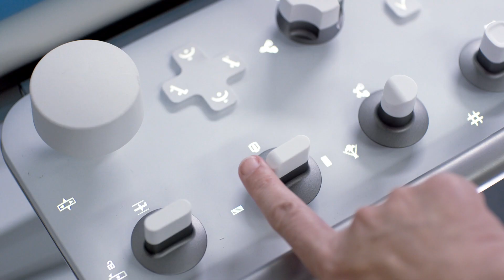Azurion with FlexArm - Image Beam Rotation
A new collimation unit in the x-ray tube to allow Image Beam rotation so that the image beam stays always aligned to the anatomical region of interest.